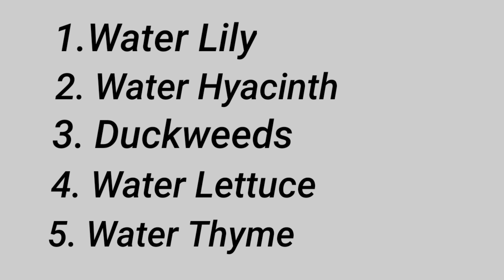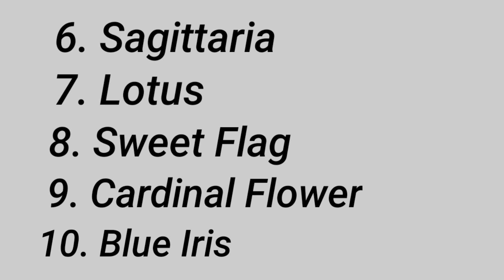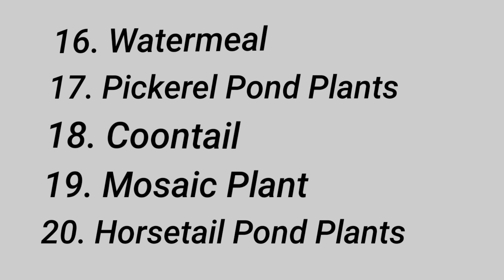water plants vocabulary | aquatic plants name in english | rupinder ki baaten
water plants vocabulary | aquatic plants name in english

This video answers the following questions:

1. What are the top 20 names of Water Plants?

2. What are the top 20 names of Aquatic     Plants?

3. Name the Water Plants in english and hindi.

4. Name the Aquatic Plants in english and hindi.

Thanks.